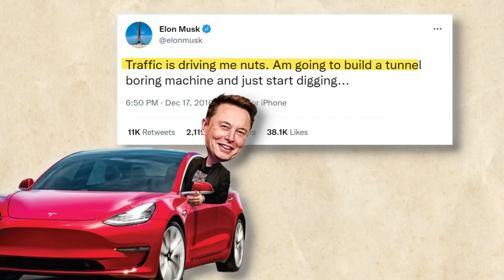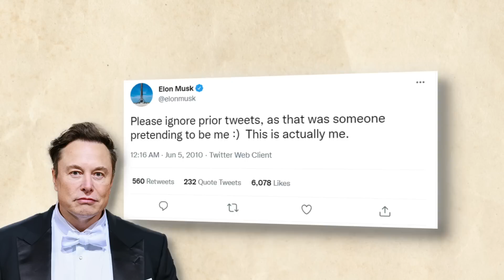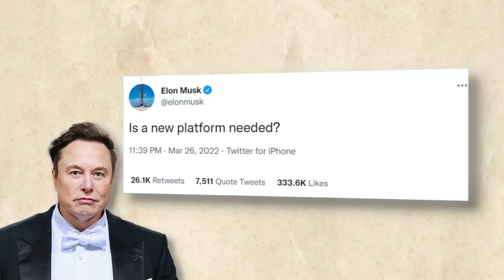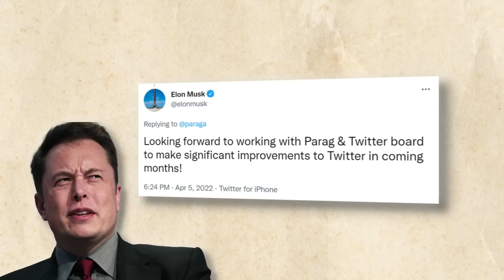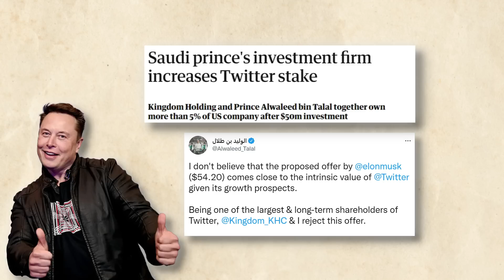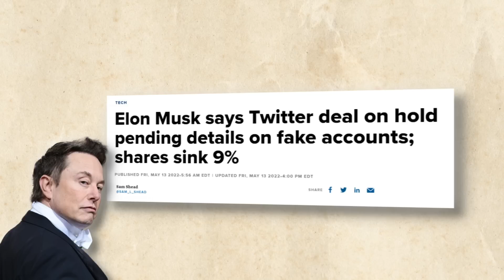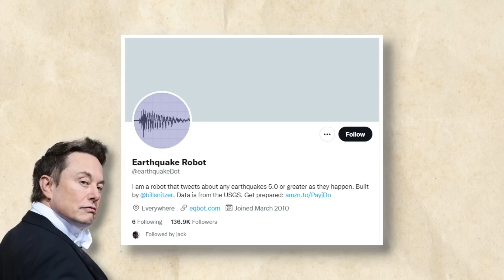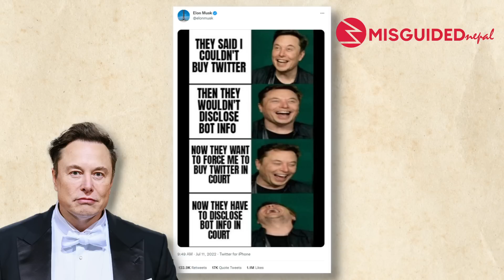Why Twitter sued ELON MUSK ? | Hostile Takeover and Twitter's Lawsuit Explained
Elon Musk Offered to buy Twitter for $44billion after he bought the twitter's share becoming biggest shareholder. Later Twitter accepted the deal with agreement, but Elon refused to buy Twitter. Twitter sued Elon for not completing the deal. Kind of looks like Elon is forced to buy Twitter. Here's Everything about Elon Musk and Twitter Controversy.

Copying this video and posting in social media platforms without any permission is highly discouraged. If you want to react to this video then give a proper working link to our channel as a credit. Videos used in this video follows YouTube Copyright Policy.

Find us

Footage Courtesy: abc news, CNN, CNBC, NBC News, WIRED